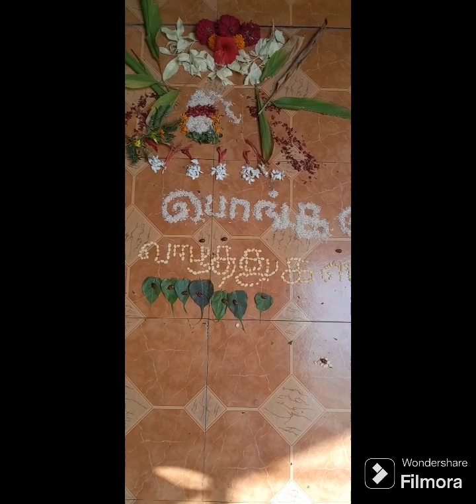Pongal flowers decaration ideas பொங்கல் கோலங்கள்